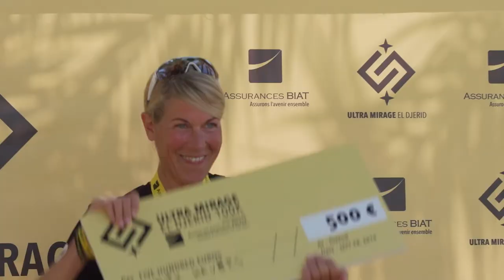2020 October 3rd Join Ultra Mirage's Wild Thing 4th Edition 100K and 50K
All Runners, Friends & Family International packages with a limited early bird offer - as well as Tunisians registrations for 2020 October 3rd are open. Looking forward to welcome you on the starting line wether for our 100 Km mytical desert ultra-trail or on our new 50 km single stage ultra loop.

ULTRA MIRAGE 100K RACE
When : Sat. 03 Oct. 2020
Where : Tozeur/Tunisia
Start/Finish Line : Star Wars Movie Set/Mos Espa
Distance* : 100 km
Max Time : 20 hours
Max Number of Runners : 300
ITRA Points* : 3
UTMB qualifier* : Yes
Check Points : 5 (Hydratation/Medical/Food)
Hydratation Points : 8
Prize Money Women (1st, 2nd, 3rd) : 3000 €, 1500 €, 500 €
Prize Money Men (1st, 2nd, 3rd) : 3000 €, 1500 €, 500 €
Team Option : Yes, for 5 runners
Difficulty : Advanced
Mandatory Equipment : Yes
Doctor Certificate Required : No
Insurance Included : Yes
Finisher Prize : Medal & Certificate

TRANSPORT
Tunis-Tozeur : 01 Oct. 2020 morning
Tozeur-Tunis : 04 Oct. 2020 afternoon
Hotel-Start/Finish Line-Hotel : Yes

ACCOMODATION
Accomodation : 4* Hotel in Tozeur
Check-in : 01 Oct. 2020
Check-out : 04 Oct. 2020
Number of nights : 3
Single Option : Extra
Meal Package : All Inclusive
Beverage Included : No

EARLY BIRD PRICE : Euro 395
(Regular Price : Euro 415)
* Subject to last minute changes
** Subject to ITRA evaluation

ULTRA MIRAGE 50K RACE

Where : Tozeur/Tunisia
Distance* : 52 km
Max Time : 10 hours
Max Number of Runners : 500
ITRA Points* : 1
UTMB qualifier* : Yes
Check Points : 2 (Hydratation/Medical/Food)
Hydratation Points : 4
Prize Money Women (1st, 2nd, 3rd) : 1000 €, 500 €, 250 €
Prize Money Men (1st, 2nd, 3rd) : 1000 €, 500 €, 250 €
Difficulty : Moderate
Mandatory Equipment : Yes

TRANSPORT
Hotel-Start/Finish Line-Hotel : Yes

ACCOMMODATION
Accommodation : 4* Hotel in Tozeur
Single Option : Extra
Beverage Included : No

EARLY BIRD PRICE : Euro 365
(Regular Price : Euro 385)

MANDATORY EQUIPMENT
Back Pack (to carry a minimum of 2L of water)
Survival blanket
Whistle
Lighter
Torch (head torch or equivalent)
Passport / ID card